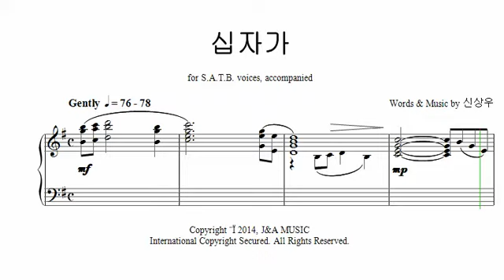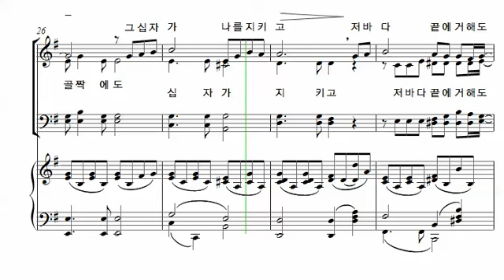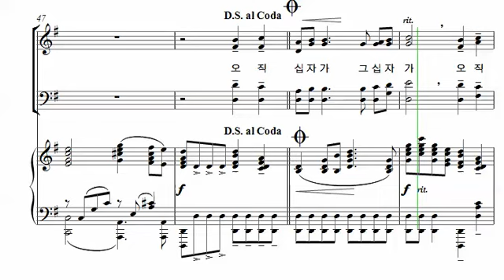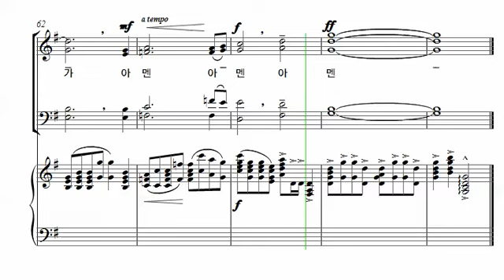십자가 - 베이스